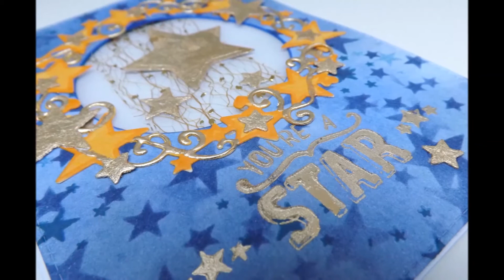You're A Star :D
A starry vellum window card using the versatile Stardust die and stamp set free with issue 17 of Die-Cutting Essentials :D For this card I combined a number of different adhesives with some nuvo gliding flakes to show how versatile they are, you can stamp with Cosmic Shimmer Flake and Glitter Glue, you can free-hand draw with Pebeo Mixtion Relief Paste, and you can also just use regular double sided sticky tape, all three ways give brilliant results :D

Thank you so so so much for watching!! I really appreciate all your likes, views and kind words too :D Thank you :D :D :D Hope you like the card :D

Don't forget as always, if you do find my videos too fast, you can slow them down by clicking the settings symbol in the bottom right of the video (the little cog symbol) and you can slow it right down to a quarter of the speed :D However this does only work if you're watching on a computer :D And if you have been enjoying my videos, make sure you subscribe as there will be new ones daily, and if your subscribed you won't miss any :D